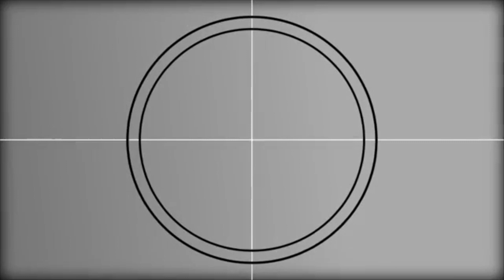24 HORAS EN EL BAÑO 🛁(Me caí, NO tenía comida, me rompí una uña y más😢)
Si lees esto, comenta

Reto 24 horas, reto 24 h, 24 horas en el baño, comiendo rosa por un día, 24 horas, 24 horas retos, retos 24 horas, reto 24 horas, 24 horas reto, 24 horas rosa, rosa 24 horas, all day eating pink food, all day eating pink food colors, 24 horas comiendo por colores, comida rosa, probando comida rara, probando comida rosa, I ate only PINK food colors for 24 hours Challenge, sandra cires probando comida rara, videos de risa, videos entretenidos, videos para reir, reto extremo, comiendo solo alimentos rosados por 1 día entero, videos divertidos, retos divertidos para hacer en familia, retos divertidos en casa, retos divertidos para hacer con amigos, juegos divertidos en vacaciones.